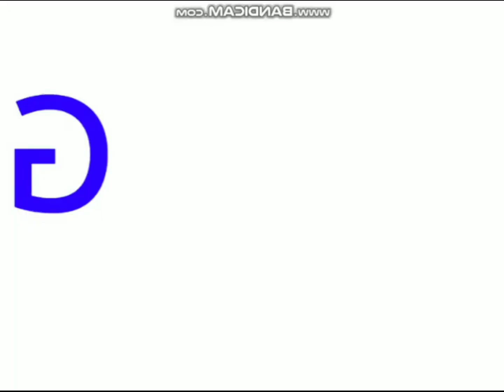Google Australia Logo Remake Effects (Version 4:3)